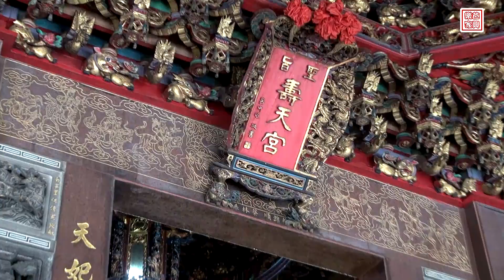2022清水壽天宮往北港進香回鑾入廟盛況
20220404歲次壬寅三月初三清水壽天宮往北港進香回鑾入廟盛況